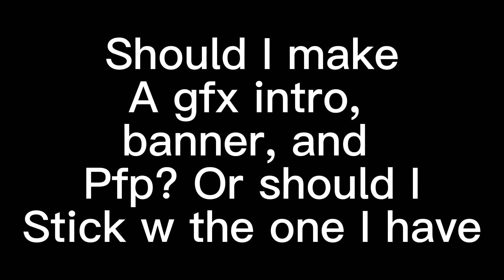WHAT DO YOU THINK? PLS COMMENT UR ANSWER!! READ DESCRIPTION!!!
uhm so if u like it i might start making these for 15-50 robux if u want one...

uhm so yuh please comment if u want one and I will make the gamepass
PFP: 15 robux
Banner: 25 robux
Intro: 50 robux

tysm!